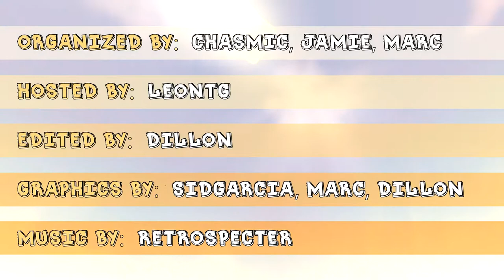Phobia: Season 17 #3 “Don’t You Feel That Sometimes”